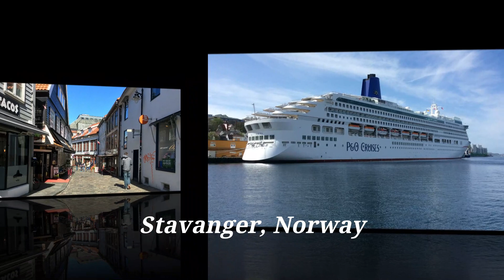55 Beautiful Instagram Photos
Sharing some of my Instagram Photos, Enjoy!